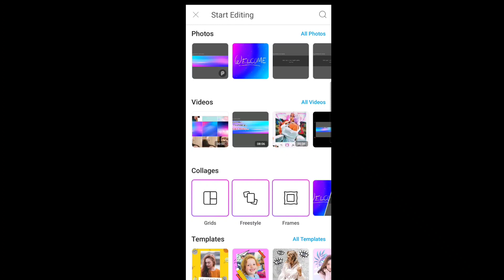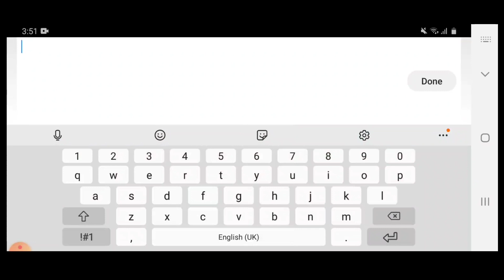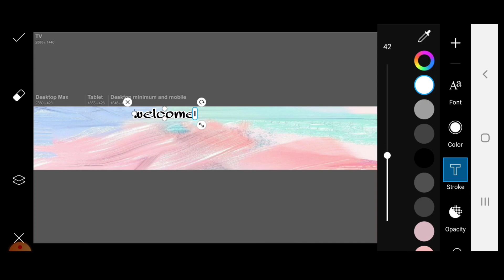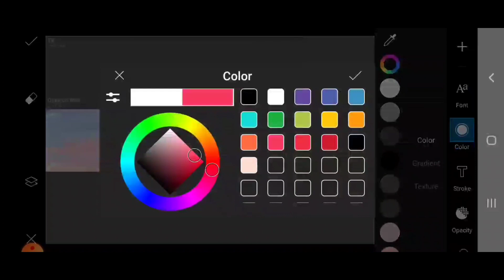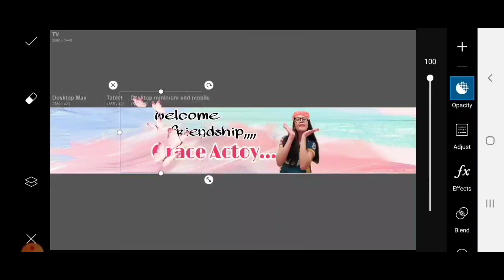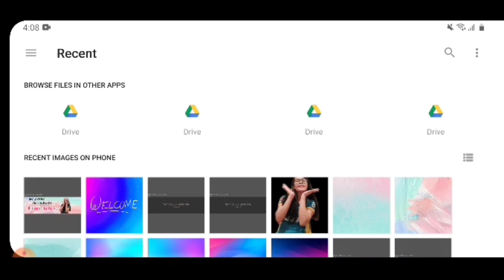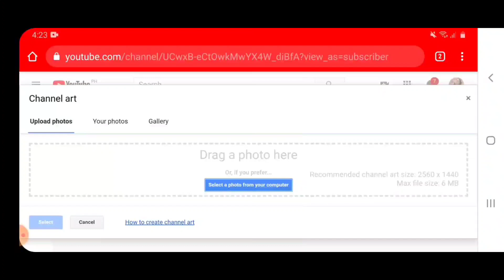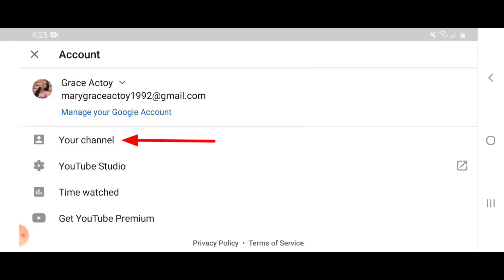HOW TO CREATE CHANNEL ART/BACKGROUND PHOTOS ON YOUTUBE USING MOBILE PHONE.(TAGALOG TUTORIAL's)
Paano Gumawa at mag set ng Channel Art/Background photo's sa ating youtube channel

Grasya Grace Vlogs